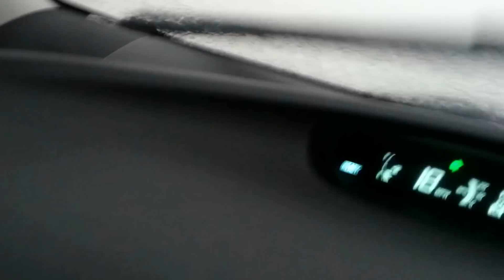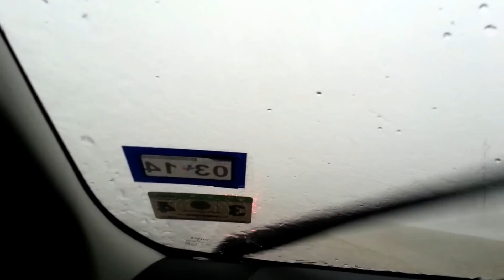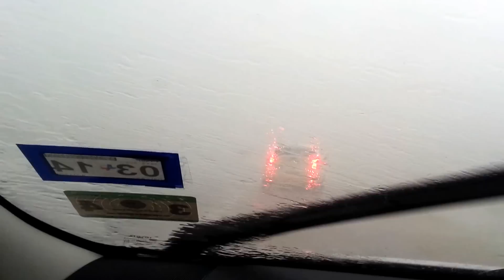Severe Storm, Rowlett Texas-August 13, 2013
On Tuesday August 13, 2013 my wife and I intercept a wild storm producing a virtual whiteout of pea to dime sized hail driven sideways by 60 MPH winds. You can only see a few yards in front and the car rocks widely. Totally wild and wonderful.